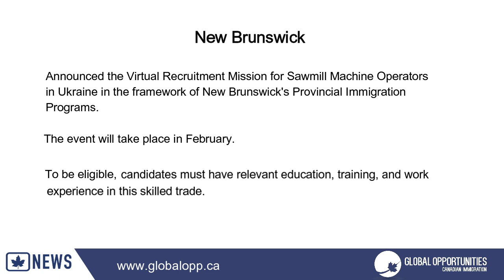NEW BRUNSWICK ANNOUNCED A NEW RECRUITMENT EVENT FOR SAWMILL MACHINE OPERATOR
On January 21, 2021, New Brunswick announced the Virtual Recruitment Mission for Sawmill Machine Operators in Ukraine in the framework of New Brunswick's Provincial Immigration Programs.
The event will take place in February. To be eligible, candidates must have relevant education, training, and work experience in this skilled trade.